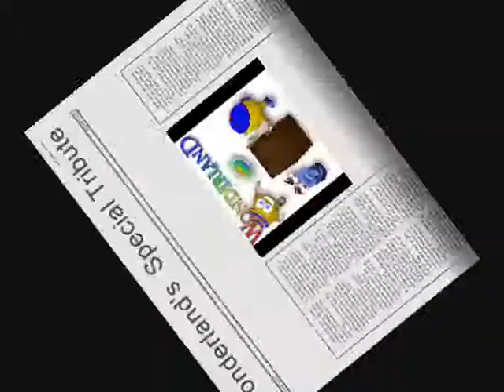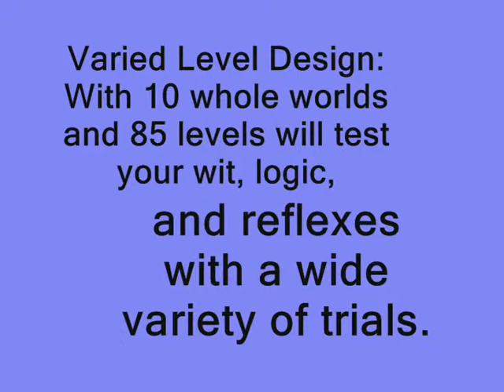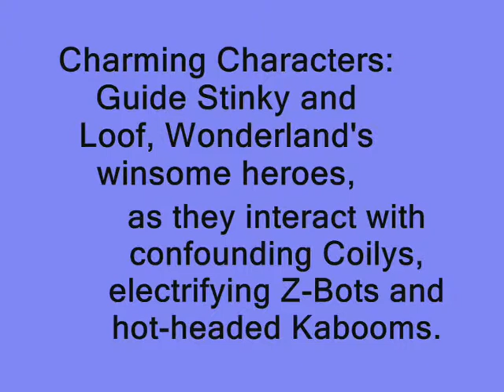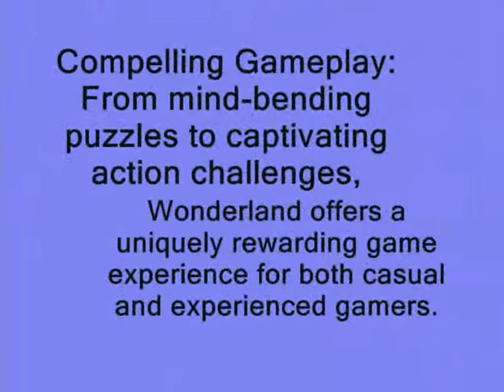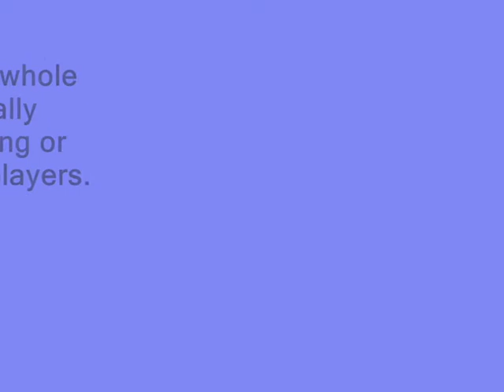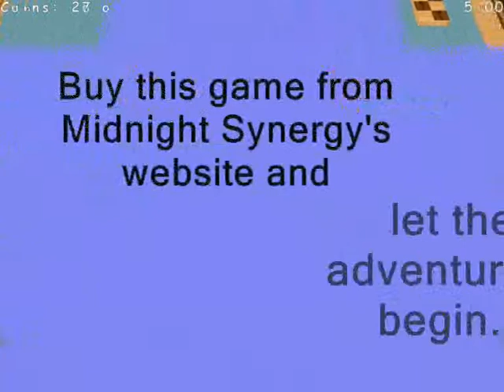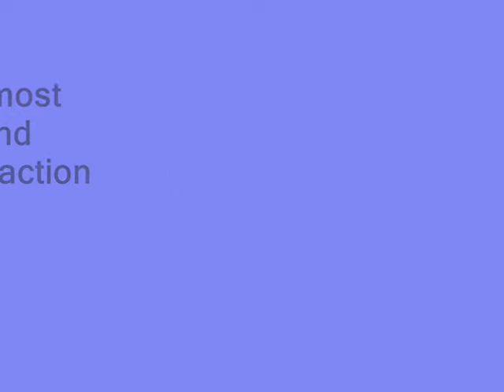Wonderland's Special Tribute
Hello my friends.Five days ago my channel is celebrating one whole year of operation.
I'm so proud for all my walkthroughs with I made for all Wonderland Games and I will continue to upload more videos this Summer.
Anyway,did you know that this October,Wonderland is celebrating 10 whole years from October 2002 which this game released?
Well,for celebrating these two events,I decide to make a big video/tribute for Wonderland Game with description and videoclips to see what this game features!

WELL:
For one more time again my congrats to Patrick for creating Wonderland game!
In my opinion,I think that is one of the best puzzle/action games in the world.It's an easy game...although some levels are little difficult but anyway...
I SOLVE THEM ALL!!!

ALSO:
Also,from this site,you can download and the demo of this game!

Enjoy this game with your soul and you will not loose anything!!!
HAPPY WONDERLAND AND ALWAYS HAVE FUN!!!